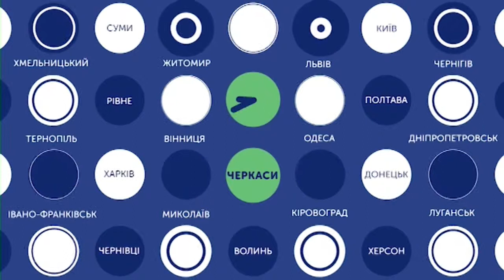26.04.2019. Новини. 08:00